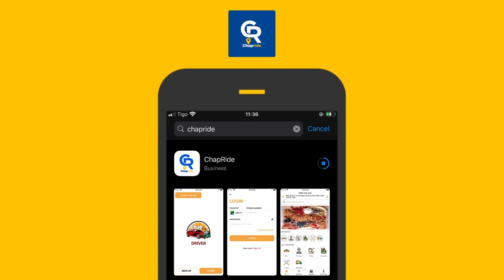Kutoka Kenya: RAIS RUTO KUZINDUA UJENZI wa KIWANDA cha GESI cha ROSTAM AZIZ